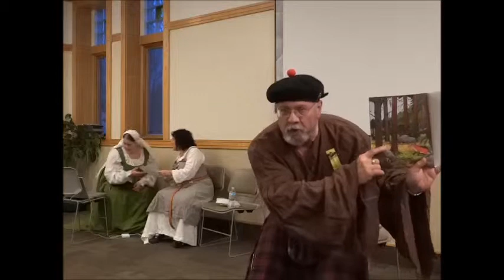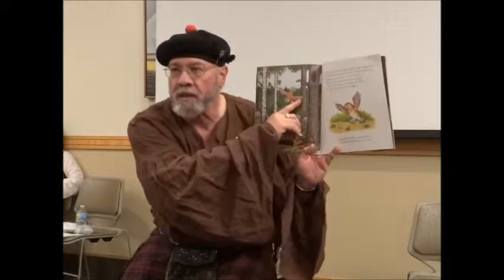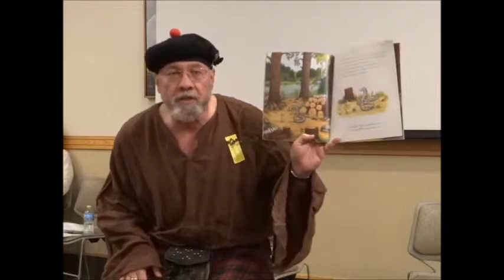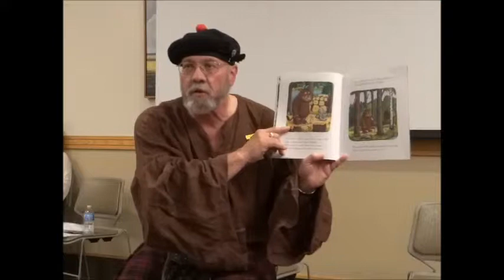Angus Old Fart telling a story in concert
Concert

The concert is your opportunity to perform pieces which may not "fyt" into any of the challenges.

Recorded at the Middle Kingdom's Bardic Madness XV in the Canton of Dun Traigh in the Barony of Andelcrag on November 23, 2013.